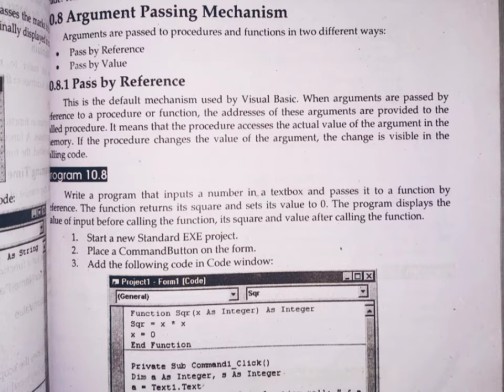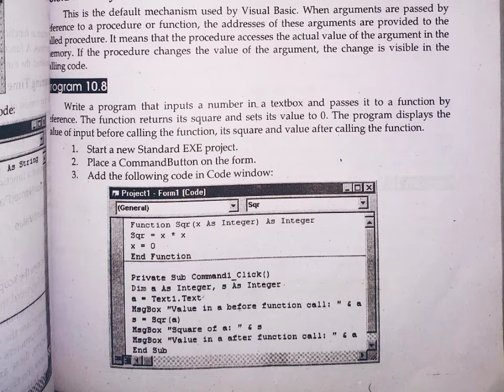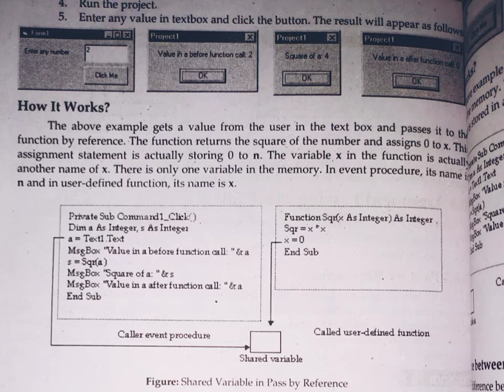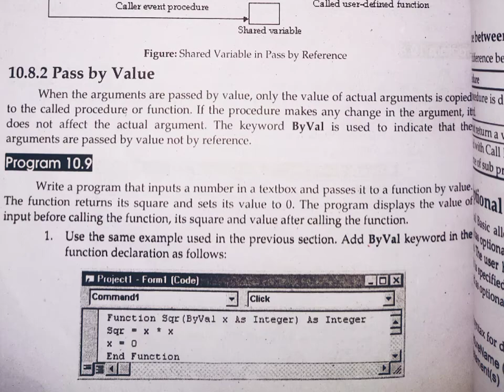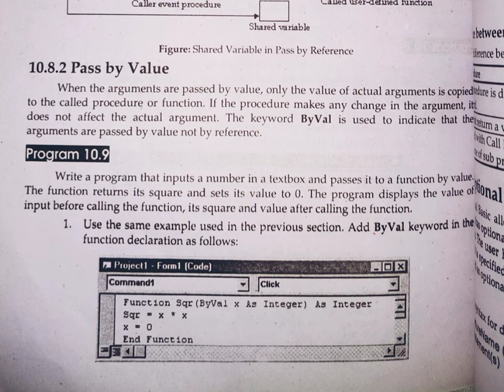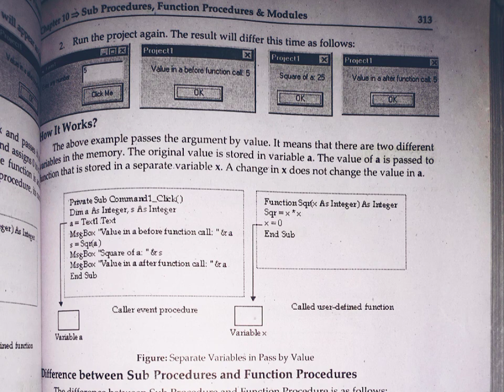Ch 10 | Arguments Passing Mechanism | Pass by Reference | Pass by Value in Visual basic